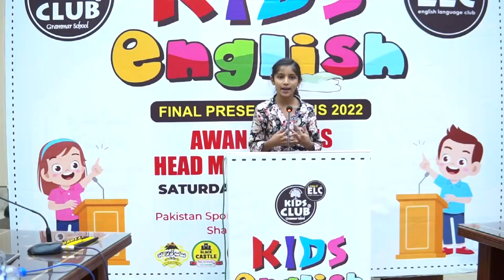Zainab Nawaz |Kids English 2022| ELC Head Marala